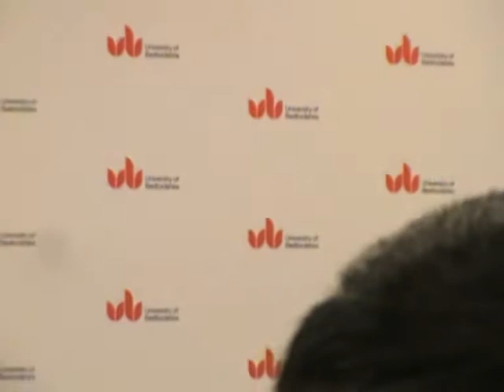Train2game Awards - University of Bedfordshire Part2